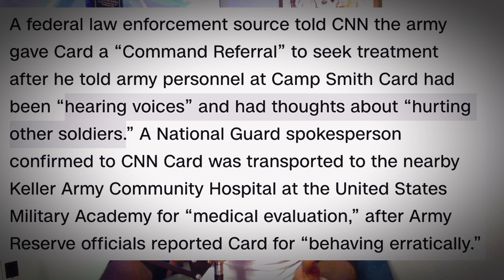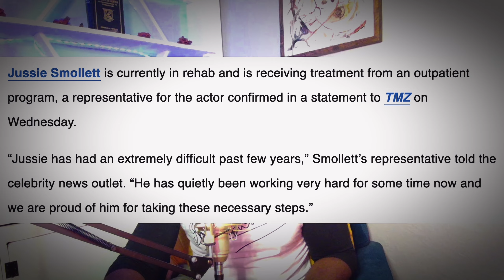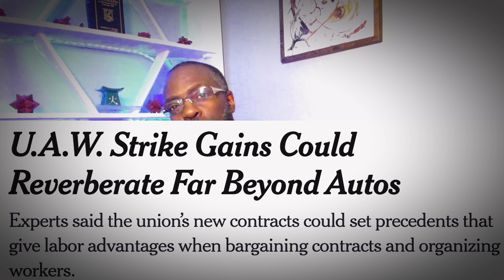Maine's Manhunt Concludes & Much More News!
Thanks for checking out whatwetalknbout @theblackmanshow for another great episode. Tonight we look at what took place with regard to the MaineShooter and what took him over the edge in attacking the masses We dance with the UAW and see that their message is spreading. We find out that @TyreseVEVO and samanthaleegibson add another page to their ongoing saga. Empire’s @jussiesmollettvevo4342 goes away and we ain’t talking vacay!

Thanks for checking out TheBS.